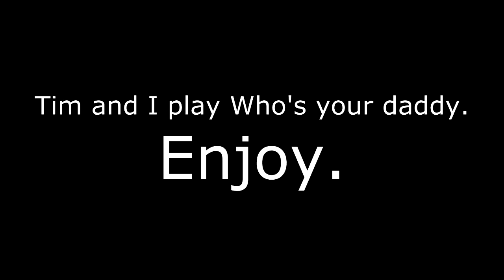Who's your M'Daddy?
I've always wanted to pursue the life of a father while juggling the well-being of my infant while my spouse is away.
Enjoy the M'emes.